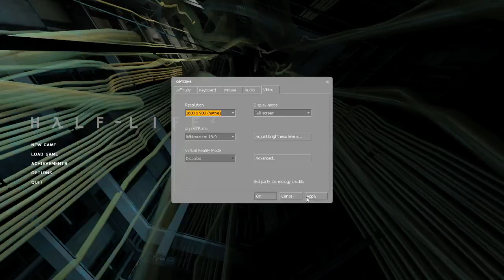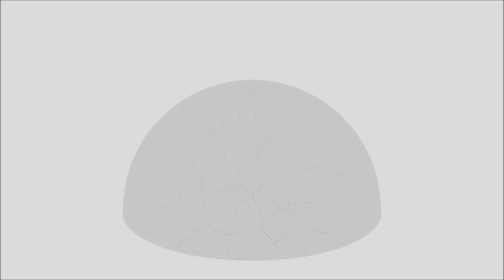GREYNODS!!!|Half Life 2 #8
Salutations my fellow nerds, and others alike! This is Jonahlahona and today I will be playing Half-Life 2!